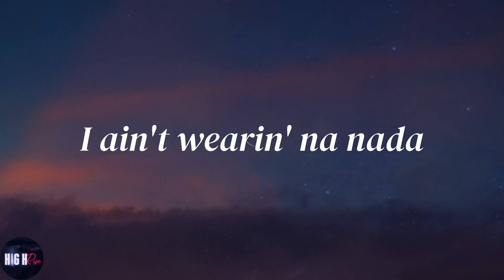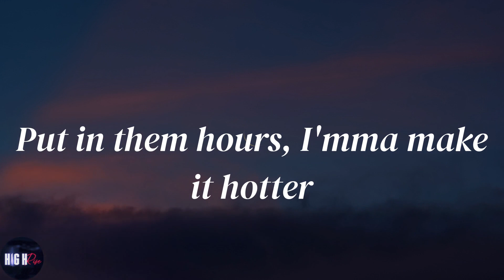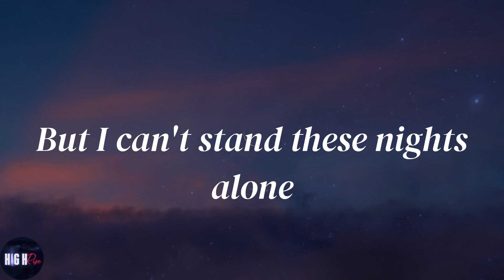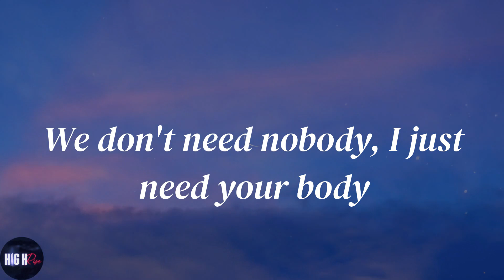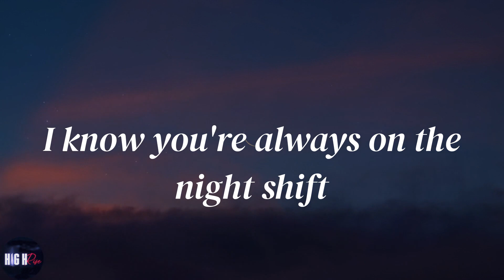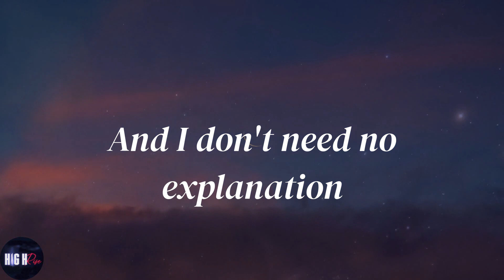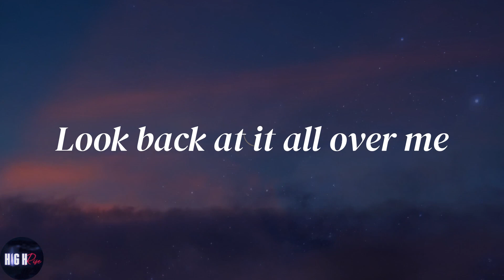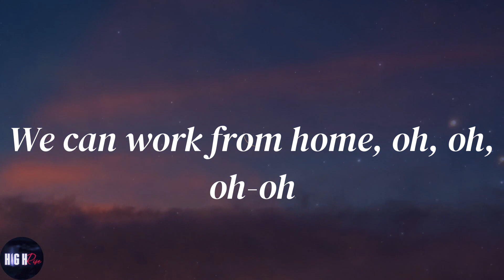Fifth Harmony - Work from Home (Lyrics)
💕Lyrics:
Yeah